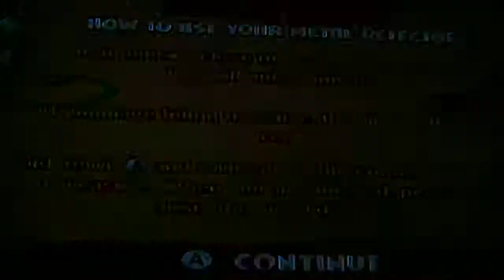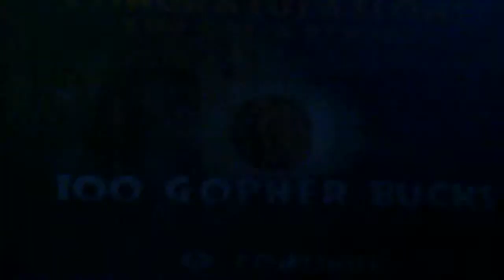Barnyard Meeting Daisy